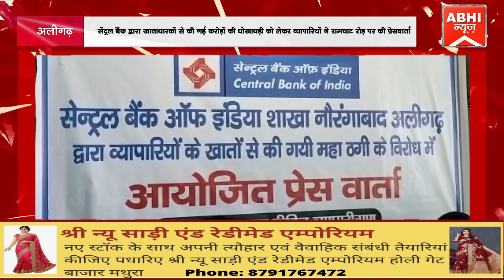सेंट्रल बैंक द्वारा खाताधारकों से की गई करोड़ों की धोखाधड़ी को लेकर व्यापारियों ने की प्रेसवार्ता